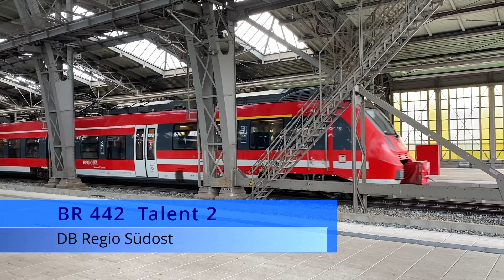ZUGVERKEHR DRESDEN NEUSTADT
Moin,

das erste Trainspotting Video außerhalb Brandenburgs ist fertig. Dank des 9 Euro Tickets, werden natürlich noch weitere Städte außerhalb Brandenburgs folgen. Danke an unsere Bundesregierung ;)
In diesem Video zu sehen sind neben dem üblichen Mittagsverkehr der Regionalbahnen eine BR 140, welche einen sehr langen, abwechslungsreichen Bauzug mit Maschinen und allem was man halt so braucht bei Gleisarbeiten. Die 140er ist damit das älteste Schienenfahrzeug, was ich bisher vor die Linse bekommen habe. Eine übliche 140.0 mit Werbung für die Felsenbühne in Rathen kam auch noch vorbei, bevor eine HVLE EuroDual vorbeikam. Meine 3.! Ich liebe diese Lok, weil sie so kraftvoll und vielseitig ist. Diese Lok erinnert übrigens mit dem Tieger an die alten Zeiten mit der Bluetiger bei HVLE. Ich hoffe euch gefällt das Video!

Viel Spaß

Euch hat das Video gefallen? Dann lasst uns gerne ein Like, ein Abo und einen Kommentar da, um uns kostenlos zu unterstützen, die Welt des Transports interessant zu gestalten.

Meine Kamera/Handy

Mein Gimbal

Mein Schnittrechner

Das Video ist aus eigenem Antrieb entstanden. Unbezahlte Werbung durch Markenerkennung. Alle Logos oder zu erkennenden Firmen oder Marken sind Beiwerk und nicht der Sinn des Videos.